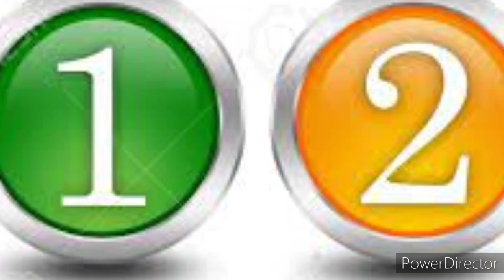Chance To Win🏆🏅Attractive Prizes🆓💟Free Online Competition 2022🥰Video Making Competition 2022 Online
3 Best A4 size Drawing books set in affordable amount